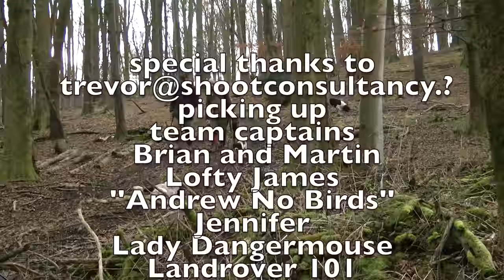Pheasant and Partridge Shooting Game Over ''Just Beat It'' The Second Half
This video is about Pheasant  and Partridge Shooting on beater's day where the shoot support teams involved throughout the season get to test their mettle against some January cock pheasant and partridges. It was one hell of a day for all including the ''canine cavalry'' of working gun dogs.